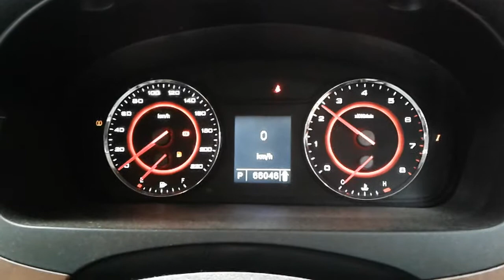2016 LDV G10 2.0T ENGINE TEST NMW07427